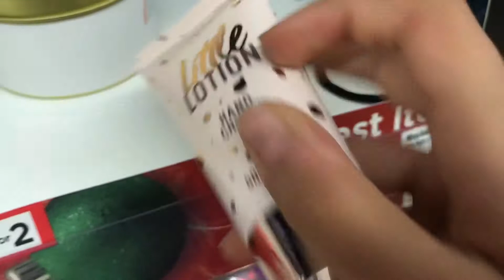GEORGE & ASDA - NEW COLLECTION END OF 2021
See what’s new in George and Asda to see what new products are in store so you know what’s best to buy!

Make sure to see my new cosy Christmas videos that will be uploaded later in the week